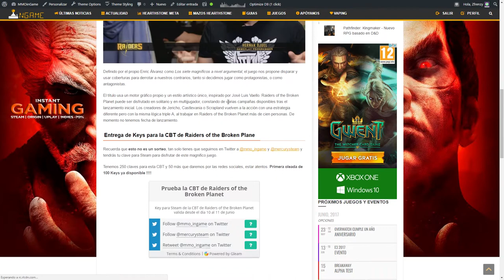Coge tu Key para la CBT de Raiders of the Broken Planet – Giveaway